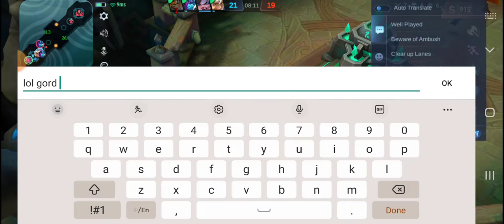Warmup Game (3)